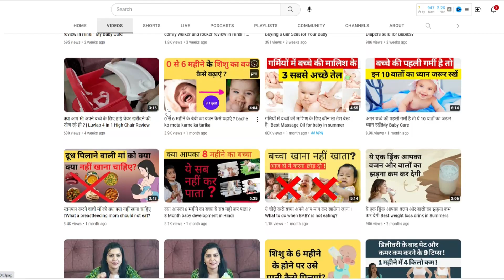डिलीवरी होने वाली है तो ये वीडियो जरूर देखें | Things new mother should know after baby delivery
डिलीवरी होने वाली है तो ये वीडियो जरूर देखें
Things new mother should know after baby delivery

Delivery ke baad wali belt yaha dekhein

**My Pregnancy Care channel is created to cater to Pregnant women, We have created this channel to share our experiences. We are not medical professionals so request you to please consult your doctor before taking any medication, Method or trying any remedy suggested in our videos during Pregnancy care. All the videos shared are totally based on our experiences, what our elders and doctors recommended to us. There are chances that the remedies/Methods shared in the video may not work for you as each individual is different. we create videos on Pregnancy care, Pregnancy tips, Home remedies and food recipes during pregnancy .